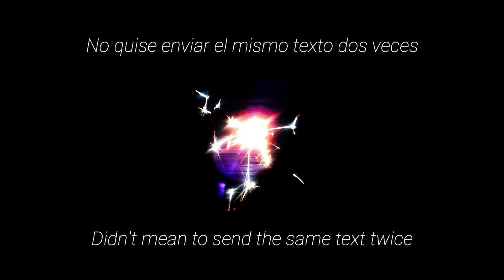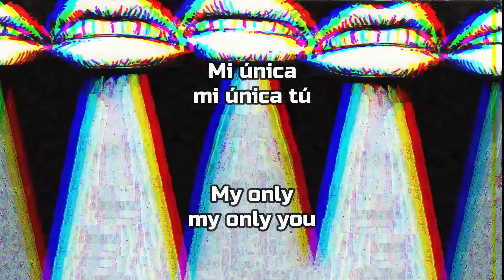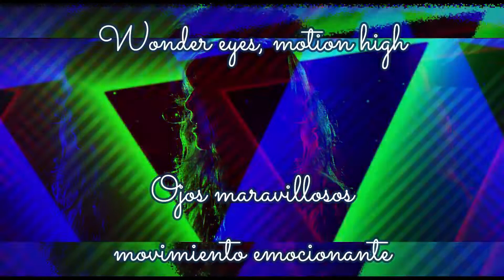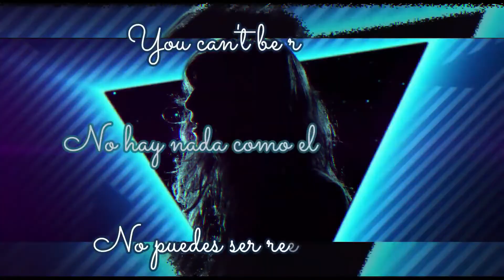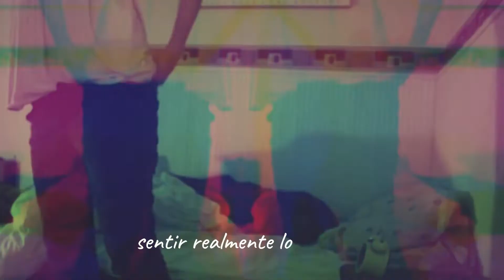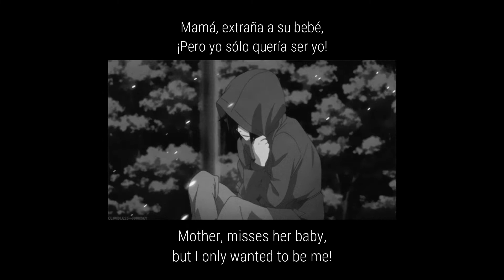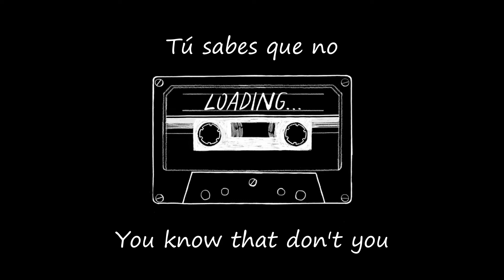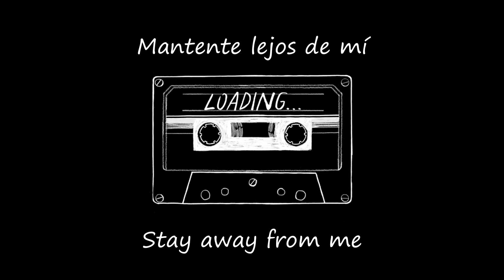Playlist #1 - Canciones con las que creí superarte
0:00 : Leer

0:03 : Love U - Shye

3:28 : Teenage blue - Dreamgirl

7:16 : Lazuli - Beach House

12:13 : You died in my future - Schutmaat Trio

15:59 : Loose translation - Schutmaant trio

19:19 : Still - Ben Folds (Reprise)

24:41 : Capacities - Blue